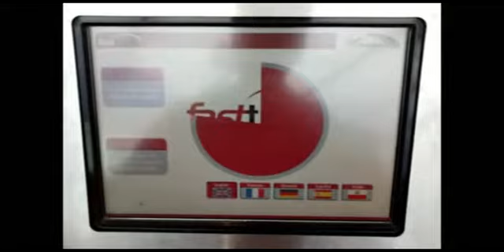Matchday: Series 1, Episode 1 West Ham United vs Blackburn Rovers (May 07 2011)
Match Day at West Ham United vs Blackburn Rovers on May 07 2011. This video includes the journey there and the atmosphere before the match start. The result of the match was West Ham United 1 - 1 Blackburn Rovers.

Theme tune by Brian Seal.